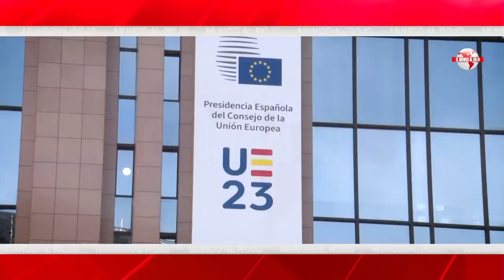💥BRUTAL💥Los Fiscales piden a Bruselas que si Sánchez aprueba la amnistía actúe con España